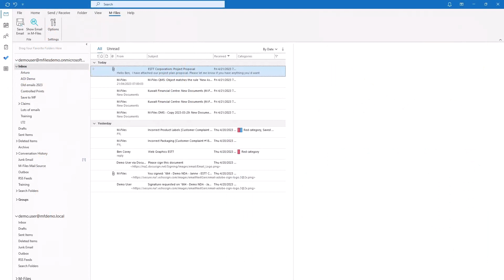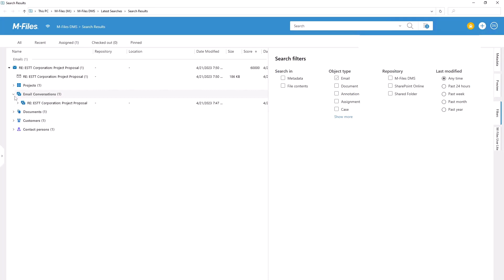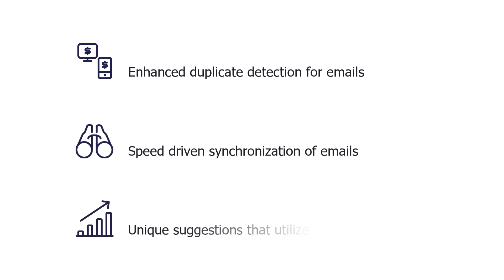Introduction to M-Files for Outlook Add-In | The Smarter Way To Work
The M-Files for Outlook add-in integrates M-Files and Outlook seamlessly, allowing you to file business critical conversations and documents into M-Files effortlessly, and thus, ensuring that information doesn't get lost in the sea of emails and inboxes.

The Integration offers email management, document collaboration, version control, search capabilities, automatic filing, and integration with other applications for a more integrated and streamlined workflow.

New to M-Files? Start with the Fundamentals

- For more information about M-Files Advanced Outlook Add-In